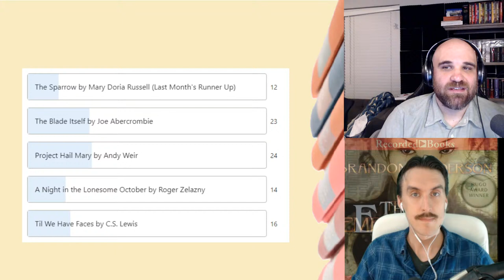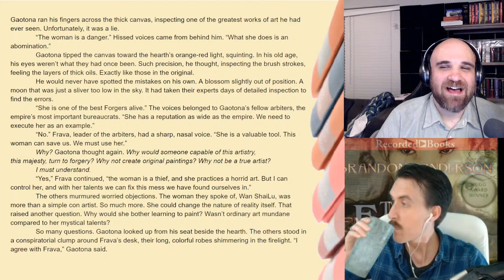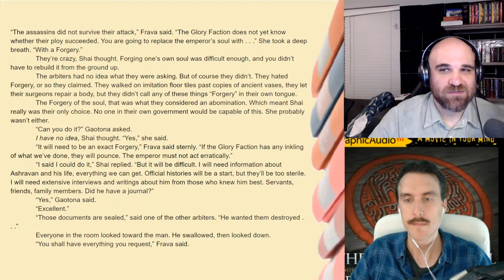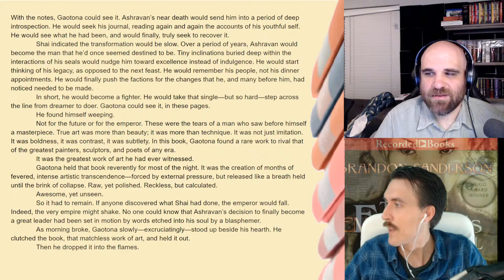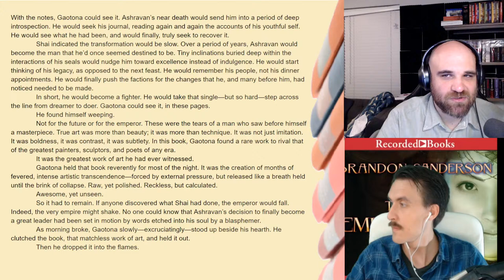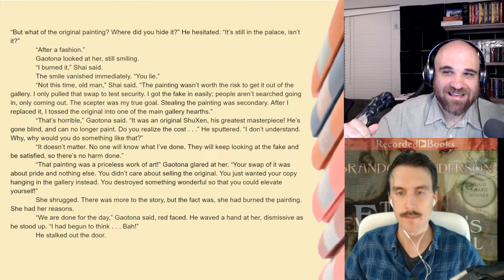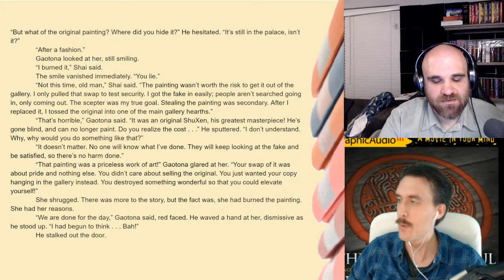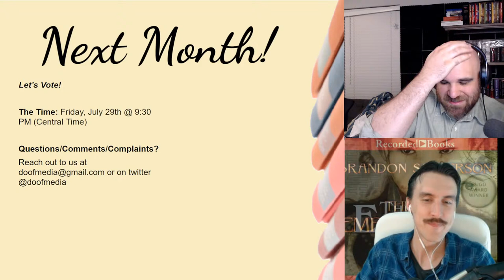THE EMPEROR'S SOUL - Doof! Book Club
Brandon Sanderson wrote a *short* book!? Guess we gotta talk about it